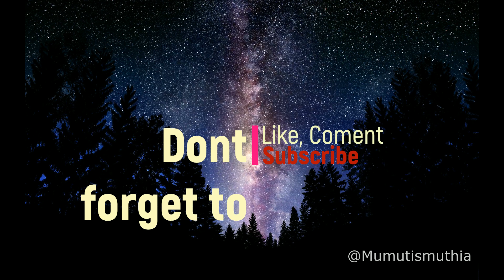Honest Review Somethinc Low pH Gentle Jelly Cleanser